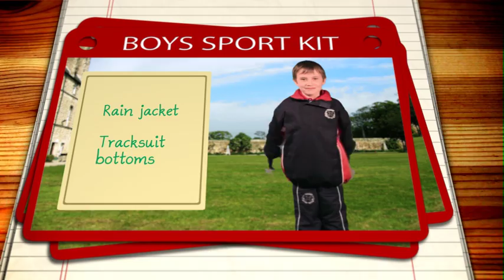Clan House - Loretto Boys